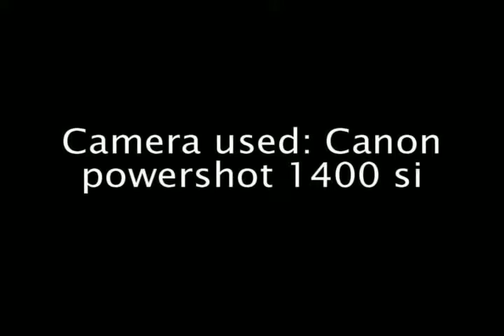Lego Star Wars Battle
Clone and Droid armies are in battle with each other.I could not get the light saber effect to work.It is not that good, I could have done better. There will be more Star Wars and lego movies.
"Super Battle Droids" are from my cousin.
So don't be expecting to see them in the next one.